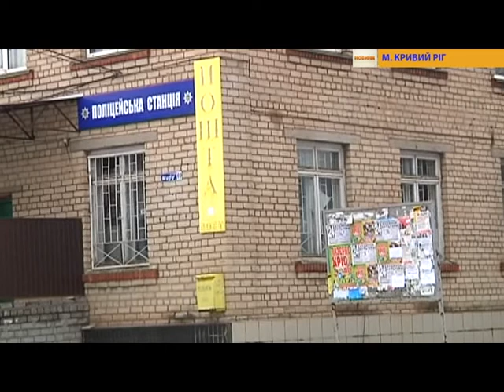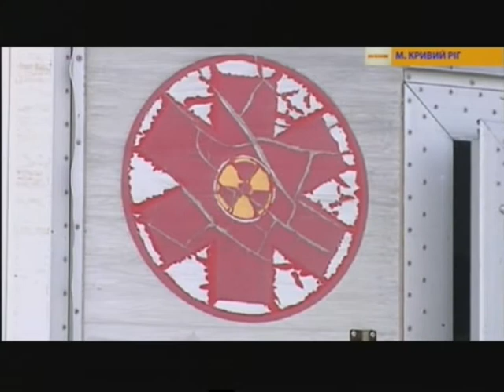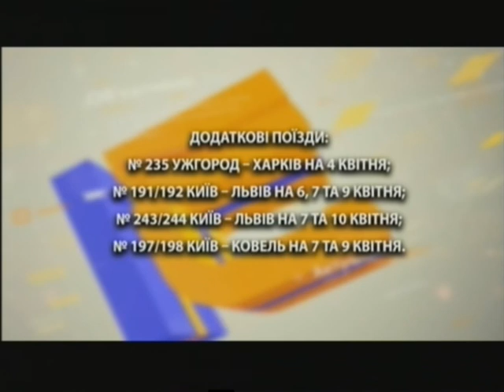Новини. Випуск о 19:00. 27.03.2018